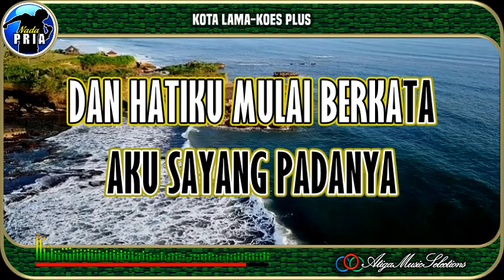Kota Lama|Koes Plus|Nada Pria|Karaoke|Pop Indo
Kota Lama Koes Plus Nada Pria Karaoke
Koes Plus Kota Lama Karaoke Nada Pria
Karaoke Kota Lama
Kota Lama Karaoke
Kota Lama Koes Plus Karaoke
"Terima Kasih banyak, Kami ucapkan Kepada :
Karaoke Koes Plus Kota Lama
Karaoke Kota Lama Koes Plus
A3 Music Selections, @KaraokeAku
bhc